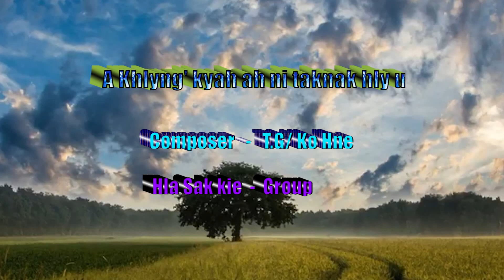A Khlynh' Kyah ah ni taknak hly u | Laymyo Golden Jubilee and Gospel Song| Laymyo Evangelical Church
Hla Yak Ki-TG/KoHne
Hla Sak Ki-Group